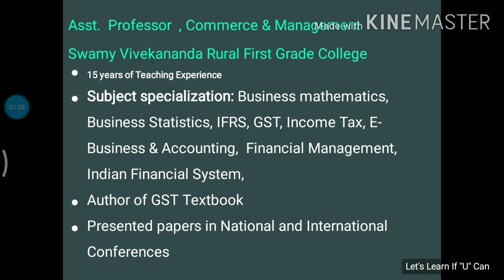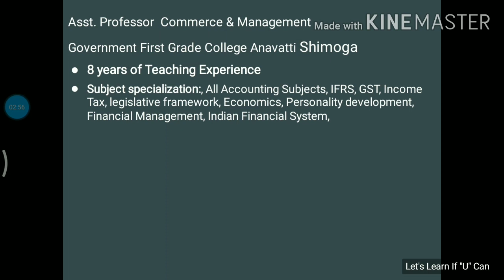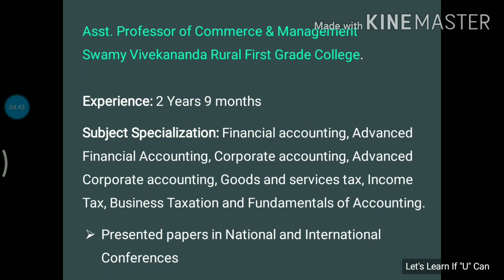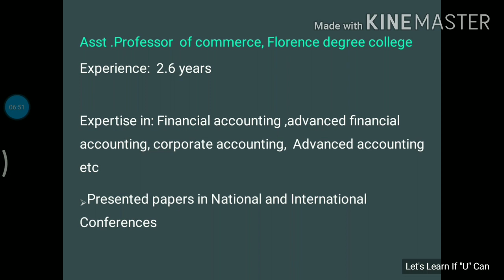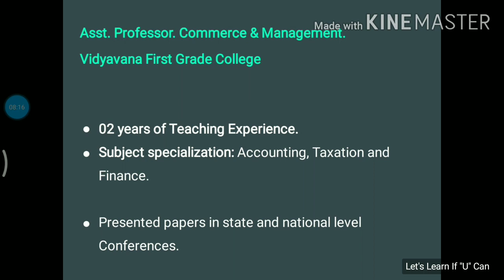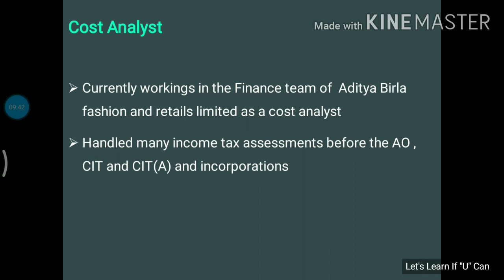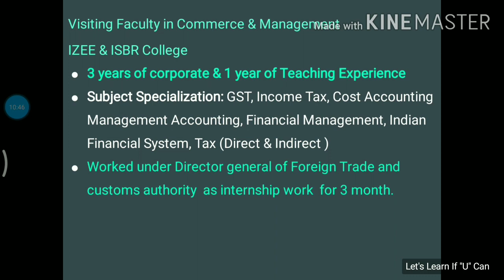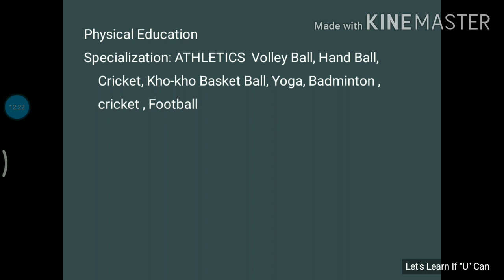Introducing Resource Persons of Our YOUTUBE Channel